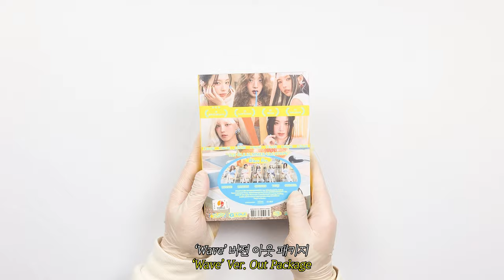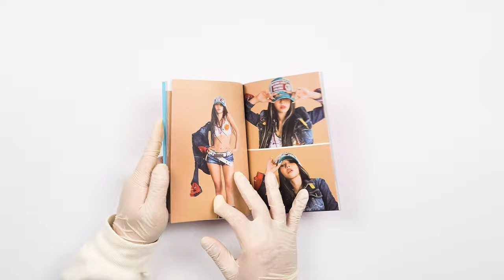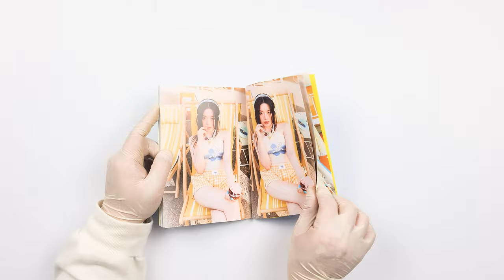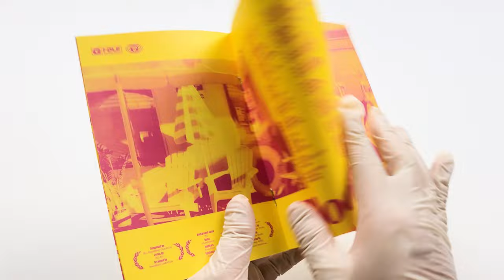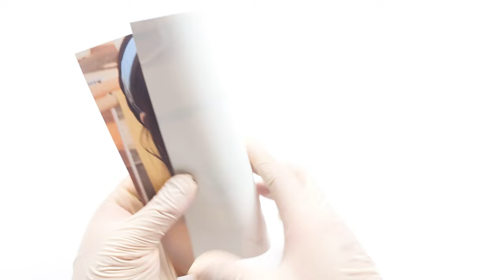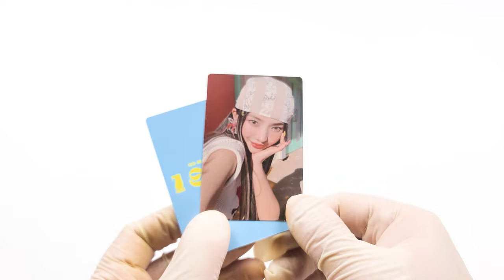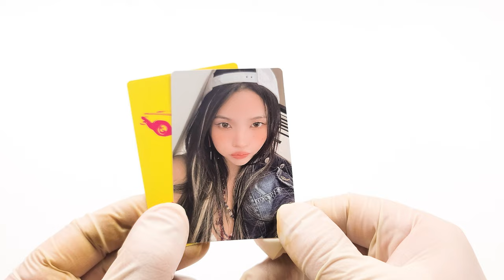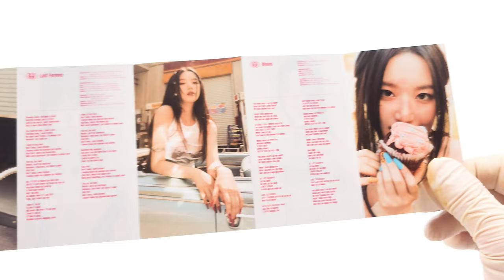☀ (여자)아이들 미니 앨범│I SWAY 언박싱 ☀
(여자)아이들
미니 앨범

발매일
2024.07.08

수록곡
1. 클락션 (Klaxon)
2. Last Forever
3. Bloom
4. Neverland
타임라인
00:00 앨범 소개
00:19 Wind / Beat / Wave 버전 언박싱
05:32 포카 앨범 : 미연 버전 언박싱
06:41 스페셜 버전 : 슈화 언박싱